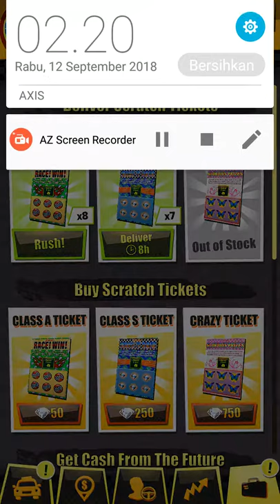Unlimited money 24/60 crazy taxi tycoon